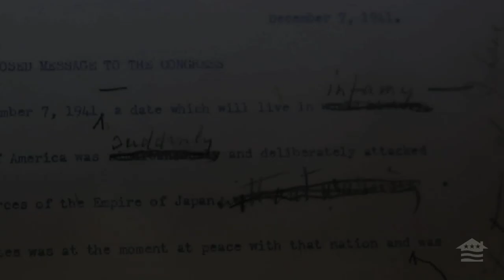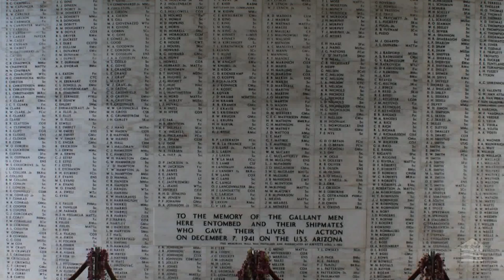Pearl Harbor Survivors See Memorial Thanks to Veterans United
Veterans United Home Loans partnered with the National Parks Service and World War II Valor in the Pacific National Monument to host a virtual tour of the 72nd Pearl Harbor Ceremony in Honolulu, Hawaii. We are losing our World War II Veterans at a rate of 600 a day according to the Veterans Administration. This Google+ Hangout was live streamed to the Arizona State Capitol, Rosie the Riveter Museum in California, Navy Heritage Museum in Washington, DC, and veterans homes in St. James, MO and Overland Park, KS. Using Google Glass and Hangouts, Hero Tours provides an online experience for aging World War II veterans unable to travel. If you know a veteran who might be interested in joining the next Hero Tour, please

VeteransUnited.com | 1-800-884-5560 | 1400 Veterans United Drive, Columbia, MO 65203
Veterans United Home Loans NMLS #1907 A VA approved
Licensed in all 50 states.